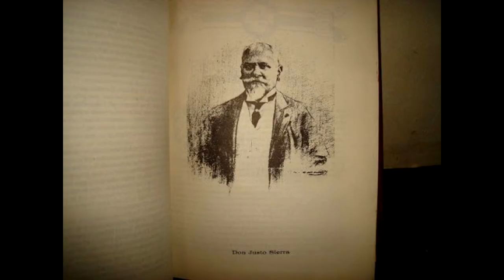Biografía de Justo Sierra | Pedagogía MX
Justo Sierra Méndez nació en el puerto de Campeche, estado de Campeche, el 26 de enero de 1848. Fue hijo del abogado yucateco don Justo Sierra O'Reilly, y de doña Concepción Méndez. Principió sus estudios en la ciudad de Mérida, estado de Yucatán y los terminó en México a donde se trasladó su familia a la muerte de su padre, en el Liceo franco-mexicano, y más tarde en el Colegio de San Ildefonso, donde realizó brillantes estudios y se reveló su vocación literaria. Se recibió de abogado en 1871. Publicó sus primeros ensayos literarios a partir de 1868, y poco después entró en la vida pública. Fue varias veces diputado al Congreso de la Unión, y magistrado de la Suprema Corte de Justicia. Ocupó durante algunos años la cátedra de Historia en la Escuela Nacional Preparatoria. Fue uno de los directores de la Revista Nacional de letras y Ciencias  y colaboró en las principales publicaciones periódicas de su tiempo. Ejerció una influencia muy grande en los medios intelectuales y una vez fallecido Ignacio Manuel Altamirano, fue el maestro que orientó a las nuevas generaciones.  A él se debió el establecimiento del primer sistema de educación pública en México, y la reorganización de la Universidad Nacional. Murió en Madrid el 13 de septiembre de 1912. Su cadáver fue traído a México y sepultado con grandes honores públicos. En el primer centenario de su nacimiento la Universidad le declaró Maestro de América y sus restos fueron trasladados a la Rotonda de los Hombres Ilustres.